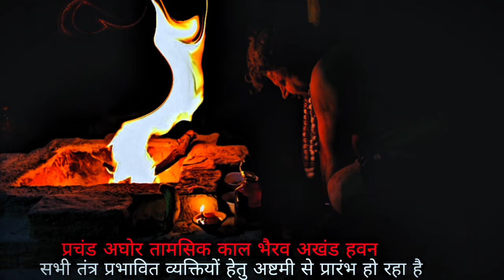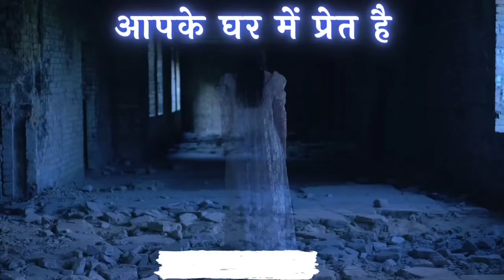Third Eye Secrets | Tantric Exclusive | Pineal Gland Activation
Intrigued by the Third Eye? This video delves into the secrets of this powerful energy center, exploring:

What the Third Eye is: It's more than a physical gland - it's a gateway to intuition, wisdom, and deeper connection.
Benefits of Third Eye Activation: Enhance your perception, navigate life's challenges with greater clarity, and experience a spiritual awakening.
How to Open Your Third Eye: Explore safe and effective practices like meditation, binaural beats, and techniques to stimulate the pineal gland.
Third Eye Opening Signs & Symptoms: Learn what to expect on your journey, including increased intuition, vivid dreams, and a heightened sense of awareness.
We'll also address common concerns like "what happens when you open your third eye" and "potential side effects."

This video is perfect for:

Those curious about the Third Eye and its potential
Seekers on the path of spiritual growth
Anyone interested in meditation and intuitive development
Hindi speakers: हम तीसरी आंख को जगाने और उसमें महारत हासिल करने के तरीकों पर भी चर्चा करेंगे! (Hum teesri aankh ko jagane aur usme mahatva hasil karne ke tarikon par bhi charcha karenge!)

Have you experienced any signs of your Third Eye opening?  Let's share our journeys!

* open third eye
* pineal gland activation
* pineal gland
* third eye opening signs
* third eye opening symptoms
* before you try open your third eye
* what happens when you open your third eye chakra
* how to open the third eye fast
* third eye opening side effects
* ajna chakra
* third eye chakra meditation
* pineal gland function
* dr joe dispenza
* what is false light
* तीसरी आंख कैसे खोलें (teesri aankh kaise kholein - How to open the third eye in Hindi)
* आज्ञाचक्र कैसे खोले (ajna chakra kaise kholein - How to open the ajna chakra in Hindi)
* छठी इंद्री कैसे जागृत करें (chhathi indri kaise jagrit karen - How to awaken the sixth sense in Hindi)
* तीसरा नेत्र (teesra netra - Third Eye in Hindi)
* how to open 3rd eye
* third eye

भैरव दीक्षा
हनुमान दीक्षा
धनदा यक्षिणी दीक्षा
अप्सरा दीक्षा
बगलामुखी दीक्षा तथा सभी महाविद्या दीक्षा